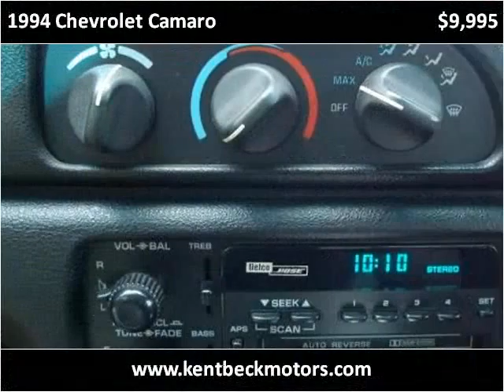1994 Chevrolet Camaro Used Cars Abilene TX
This 1994 Chevrolet Camaro is available from Kent Beck Motors.